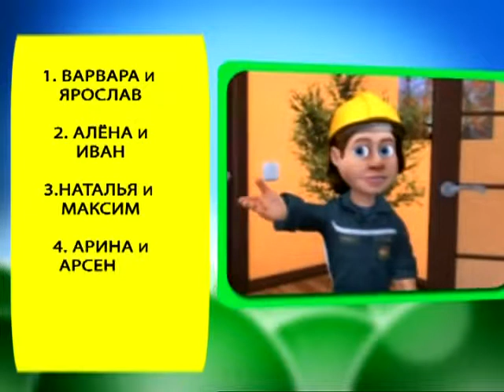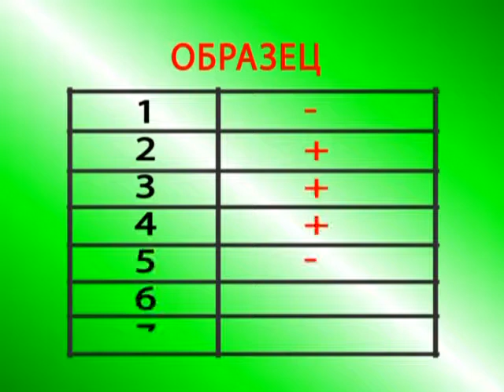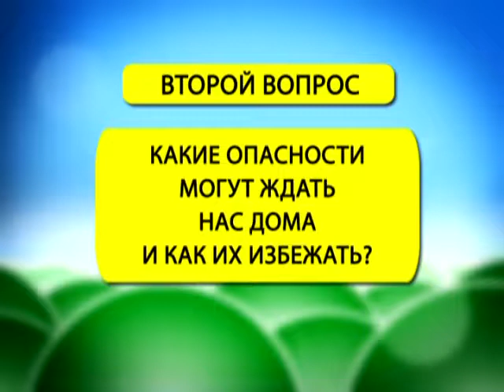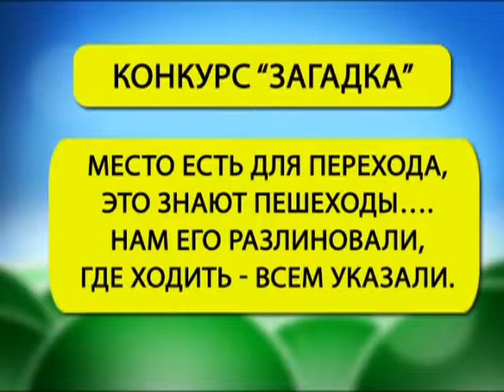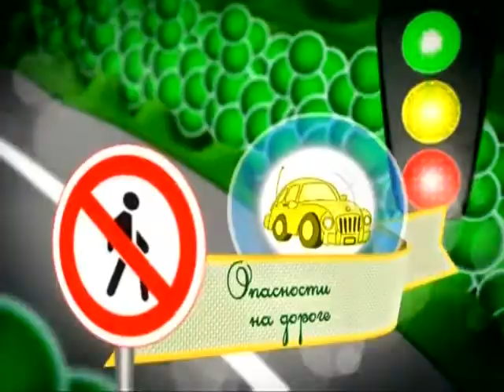Страна безОпасности 25 09 2017 Переходим дорогу правильно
Полуфинал. 1 и 5 команды будут бороться за 4 и 5 места.
ЭКСПЕРТ: Мария КЛЕЗОВИЧ, официальный представитель Гомельского областного управления МЧС
По результатам 20 соревновательных дней в «Стране безопасности» в полуфинал выходят 2 замечательные команды. Это 1 команда – Варвара и Ярослав и команда под номером 5 – Алиса и Влад. У первой команды есть небольшое преимущество. На их счету сейчас на один балл больше. Посмотрим, станет ли этот отрыв решающим в игре.